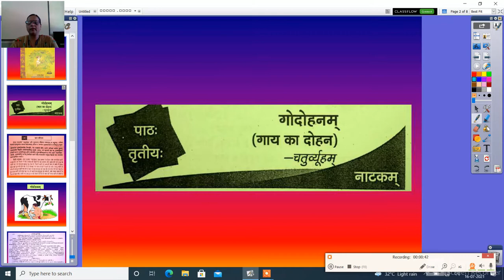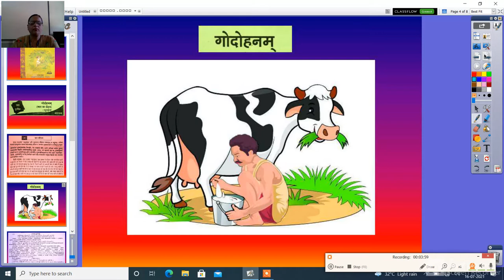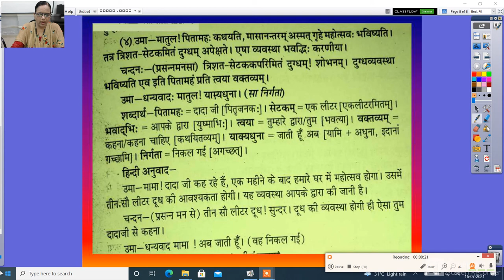कक्षा नवमी पाठ 3 गोदोहनम्